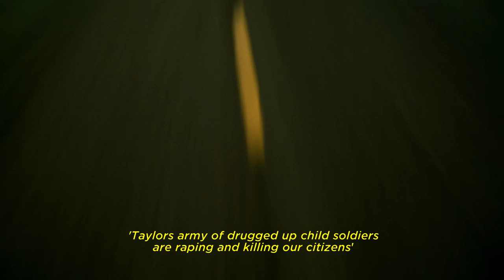Daddy and the Warlord | Trailer | Available Now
What if your dad wasn't the hero you always imagined?

Daddy and the Warlord is available now to stream on digital platforms!

Clarice Gargard grew up with an idealised image of her father, but unresolved questions about his past now haunt her. Why did he choose to work for Charles Taylor, a ruthless dictator and infamous war criminal? In post-war-torn Liberia, Clarice begins to evaluate her father’s political legacy and becomes entangled in a web where good and evil, truth and lies are desperately interwoven. This captivating and elusive quest by a daughter to understand her parentage tells the sadly common story of faded ideals in time of war.

De Familie – Ref. 7649